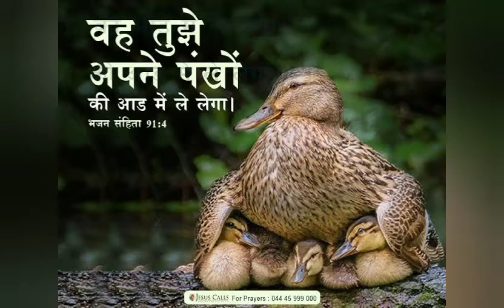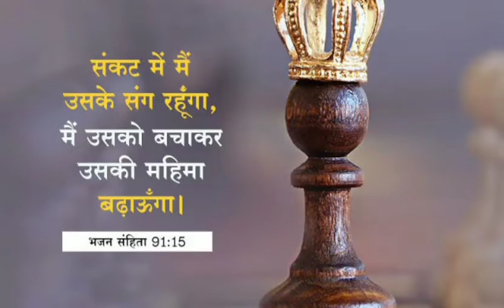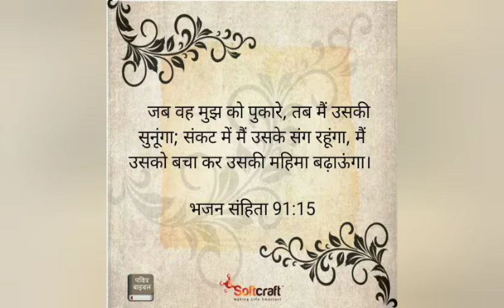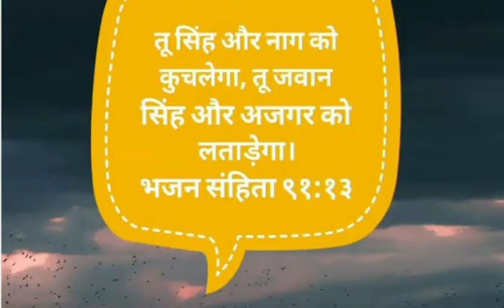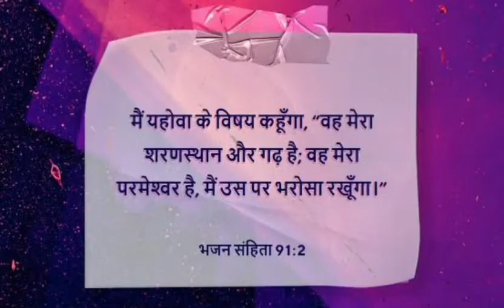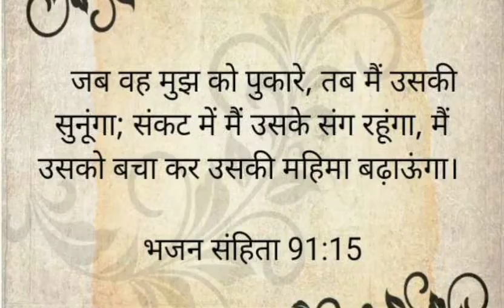जो सर्वोच्च प्रभु के आश्रय में Jo Sarvoch Prabhu ke aashray me (Hindi Christian Song) Psalm 91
Jo sarvoch Prabhu ke aashray me
Psalm 91
Bhajan sahinta 91
Jo sarvoch prbhu ke
jo sarwoch Prabhu ke
bhajan sanhita 91
zaboor 91
Jo sarvoch Prabhu
Jo sarwoch Prabhu
Jo sarvoch Prabhu ke aashray me Ghar apna banata hai
जो सर्वोच्च प्रभु के
जो सर्वोच्च प्रभु के आश्रय में
हिंदी मसीही गीत
worship aaradhana song

Song: Jo Sarvoch Prabhu ke aashray me

Cover By : Hàrry

For more Hindi Christian Songs